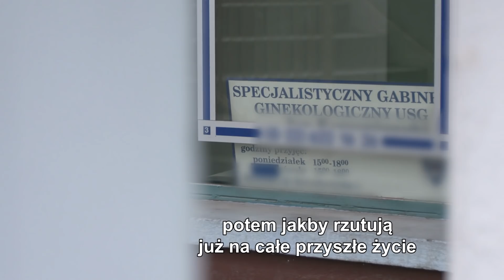Gwałt w gabinecie lekarskim? (UWAGA! TVN)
Wspólne działania dziennikarzy Superwizjera i Uwagi! poskutkowały zatrzymaniem znanego wrocławskiego ginekologa. Mężczyzna podejrzany jest o zgwałcenie jednej ze swoich pacjentek i molestowanie seksualne kolejnej.